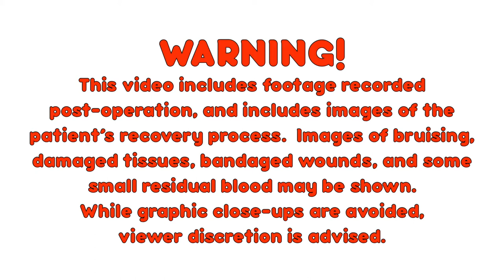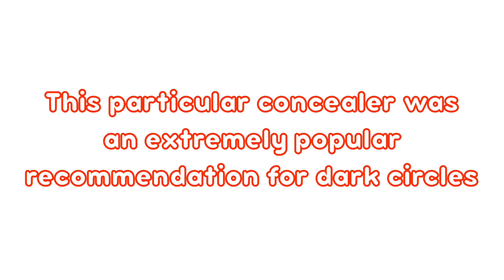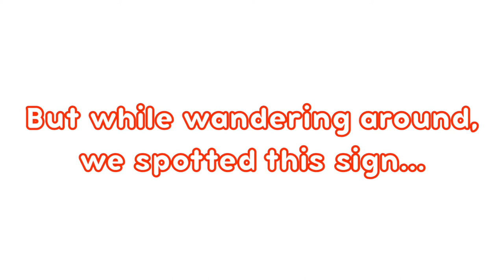Surgery Vlog #6: Out In Public With Bandages (Caucasian/Foreigner Rhinoplasty in Korea)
WARNING! This video includes footage recorded post-operation, and includes images of the patient’s recovery process.  Images of bruising, damaged tissues, bandaged wounds, and some small residual blood may be shown.

This is the sixth vlog in a series of videos documenting my rhinoplasty experience at VIP Plastic Surgery in Seoul, South Korea.  In this video, my cast is finally OFF! My best friend and I brave the summer heat and humidity in Sinsa, where I'm on a shopping mission.  My bruises aren't fading as quickly as I'd hoped, so I'm looking for some makeup help.

I'm not a medical professional, but if you have any questions about what I experienced before heading in for my surgery, I would be happy to answer in the comments below.  Additionally, while none of these were sponsored, if you want more information on the cafe and makeup products featured in this video, you can check them out here:

MAKEUP
Skin Food Salmon Dark Circle Concealer Cream